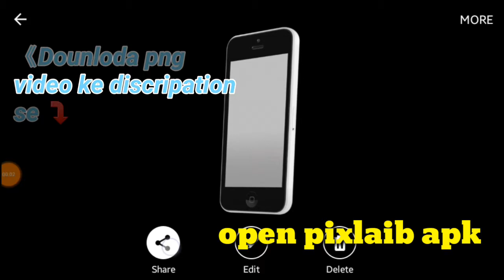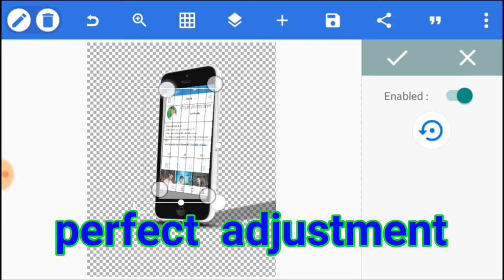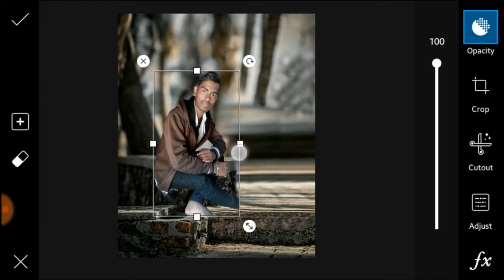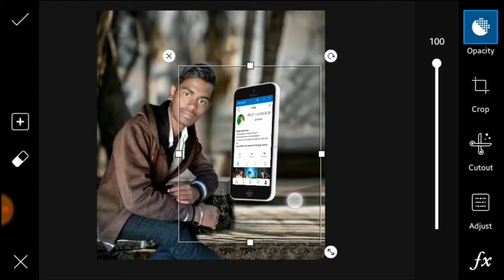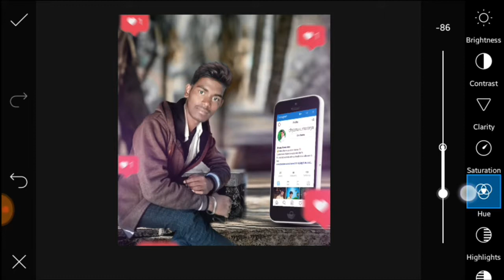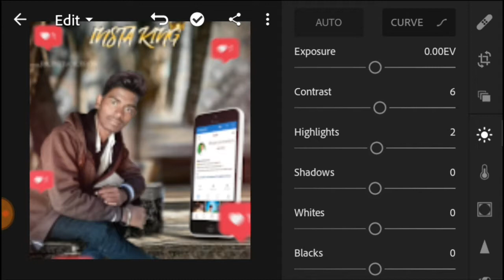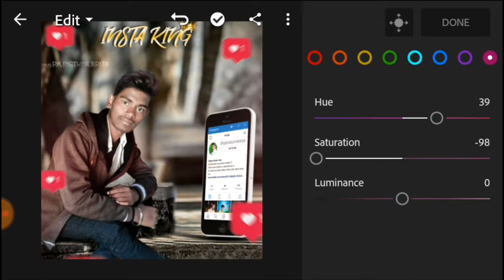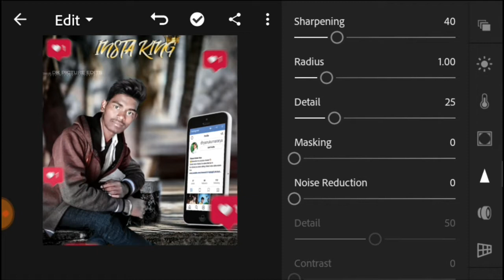Picsart creative 3D mobile Instagram viral photo editing ~pixlaib perfect Tool information|new cb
previous video

👉Use photo edting apk⤵

👍Follow me social network 👍

👇Abaut video ⤵

video pasand aayi hogi to like kare . es video me Instagram pe viral mobile 3D photo ki photo edting kiya hoo so Acha lge to 1 like jarur kare chainal pasand aye to channel ko subscribe bhi kar skte hai. video dekhne ke liye apka bahut bahut dhanyavad

/about me /

Phone Samsung Galaxy j 2

Name Dhyanu Kumar

Address balliya u.p

🔸video editing apk 🔸

🔊🔊 Baikground sound credit 🔊🔊